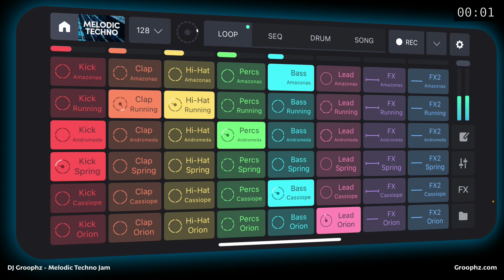Underground Techno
I use sample pack "Melodic Techno" from Remixlive to jam on the iPhone. The song is in Dm, 128 bpm, 3 min.

The "Easy Groophz" approach allows you to produce your own music with ease. This is one of the examples that show what can be done with easy to use but powerful tools like Remixlive on your iPhone. This also works with an Android phone, corresponding pads or on the Mac and PC.

There's a count down of 3 minutes shown in the video so that you can use it in video calls for a break or to relax in the home office for this time.